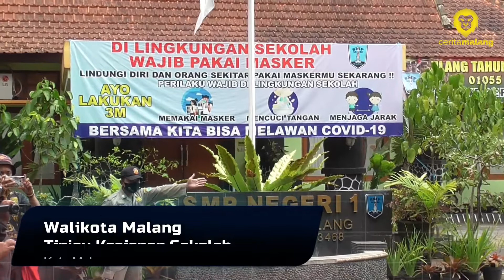Pemkot Cek Kesiapan SMPN 1 Malang Untuk Sekolah Tatap Muka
Pemerintah Kota Malang benar - benar mengambil langkah serius dalam mempersiapkan sekolah tatap muka di Bulan September ini. Pengecekan kesiapan sekolah terkait dengan prokes terus dilakukan demi bisa menjaga kesehatan siswa dan tenaga pendidik.